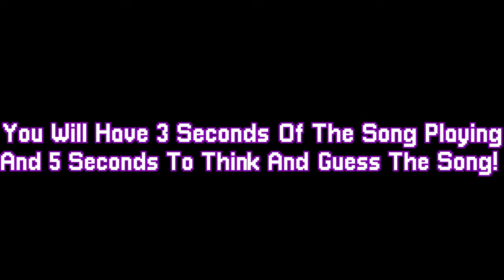Guess The Lana Del Rey Song!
Welcome To My Video! Today we got "Guess The Lana Del Rey Song!".